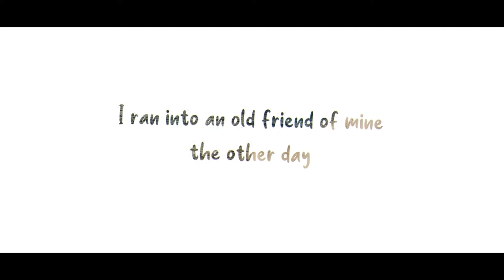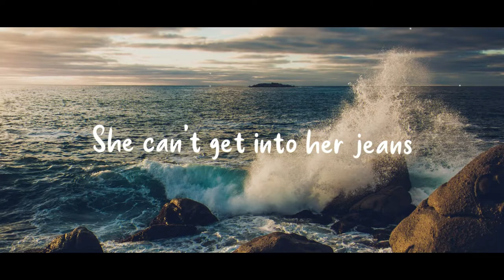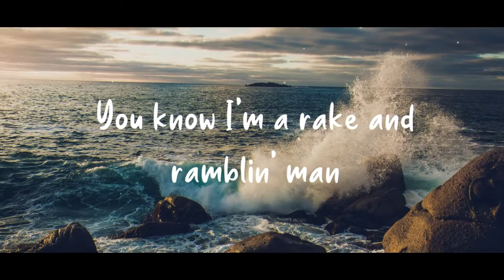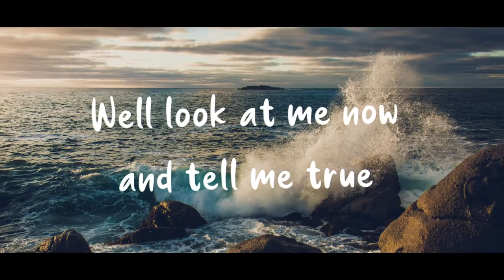Rake & Ramblin' Man - Don Williams